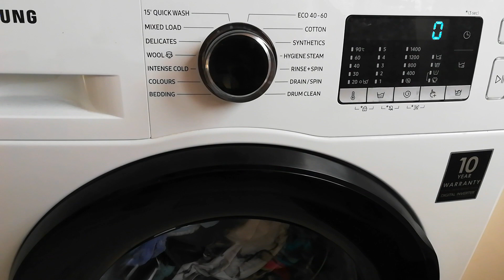Franz Schubert's Die Forelle played by a Samsung washing machine (cycle end jingle)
MODEL: WW80TA046AE/EU
WASHER: 8.0kg

Please watch and let me know what you think!